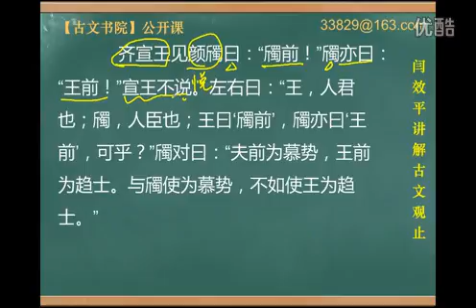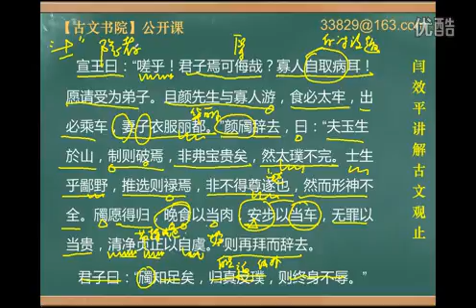【闫效平讲解古文观止】第61集：颜斶说齐王 标清